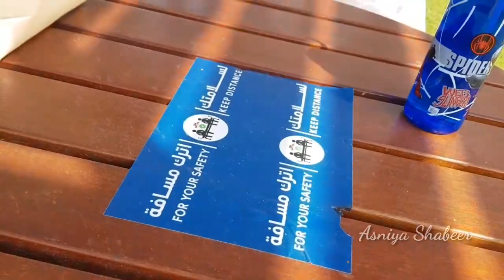Haul വീഡിയോസ് ഷൂട്ട് ചെയ്യുന്നത് എങ്ങനെ എന്ന് കണ്ടാലോ? 😂 Behind the camera,Bloopers,Preparations